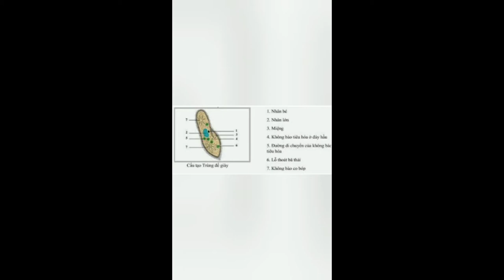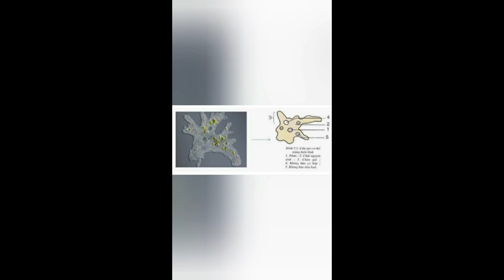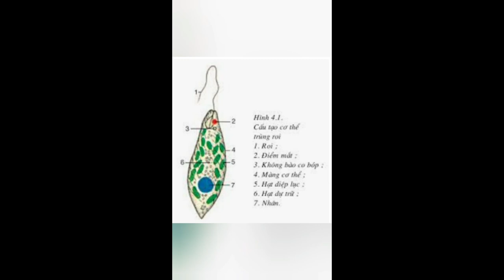Quan sát trùng đế giày,trùng biến hình,trùng roi xanh||Tuyến Family.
Quan sát các nguyên sinh vật trong nước dưới kính hiển vi
Ta có thể quan sát được trùng đế giày trùng biến hình, trùng roi xanh, trùng loa kèn và nhiều trùng khác nữa.Thế  giới động vật vô cùng đa dạng.
Cảm ơn các bạn đã xen video.